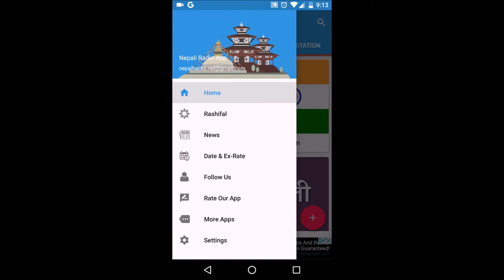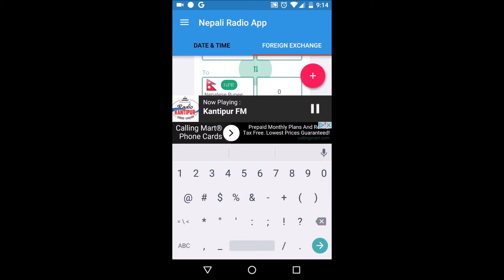How to use Nepali Radio App| नेपाली रेडियो (NepaliRadioApp.com)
Nepali Radio App has more than 150+ Nepali Radio Station which you can listen right from your Android device. You can check nepali time and date right from the app. We also have built in foreign exchange convertor in app that has more 150+ countries. All of the rates are updated hourly.  With the latest update you can check your daily rashifal and read latest Nepali news in Nepali.
or Search "Nepali Radio App by NepalHacks" in Playstore.